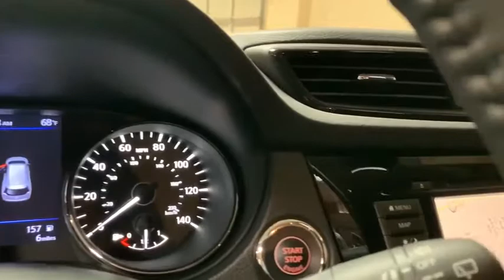2020 Nissan Rogue Portland, Beaverton, Vancouver, Gresham, Hillsboro, OR 1017422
Caspian Blue Metallic New 2020 Nissan Rogue available in Portland, Oregon at Nissan of Portland. Servicing the Beaverton, Vancouver, Gresham, Hillsboro, OR area.

NAV, Heated Seats, Lane Keeping Assist, Hands-Free Liftgate, Power Liftgate. CASPIAN BLUE ME exterior and Charcoal interior, SV trim. SEE MORE!  KEY FEATURES INCLUDE All Wheel Drive, Power Liftgate, Heated Driver Seat, Remote Engine Start, Dual Zone A/C, Blind Spot Monitor, Hands-Free Liftgate, Lane Keeping Assist, Heated Seats. Nissan SV with CASPIAN BLUE ME exterior and Charcoal interior features a 4 Cylinder Engine with 170 HP at 6000 RPM*.   OPTION PACKAGES PREMIUM PACKAGE Memory Driver Seat & Outside Mirrors, Wheels: 18 Aluminum Alloy, ProPILOT Assist, Electronic Parking Brake Replaces foot release parking brake, Intelligent Aroundview Monitor (I-AVM), Steering Assist, Intelligent Cruise Control (ICC), full speed range and hold, Tires: 225/60R18, Heated Leather-Wrapped Steering Wheel, Radio: AM/FM/CD/AUX NissanConnect w/Navigation, Nissan door to door navigation w/3D building graphics and satellite imagery featuring POI search, and online premium traffic information, HD radio, SiriusXM Traffic, SiriusXM Travel Link (weather, fuel prices, movie listings, stock info, sports and parking), 7 color display w/multi-touch control, Apple CarPlay, Android Auto, SiriusXM Satellite Radio w/advanced audio features, USB connection port for iPod. Rear Spoiler, Keyless Entry, Remote Trunk Release, Privacy Glass, Child Safety Locks.   Horsepower calculations based on trim engine configuration. Please confirm the accuracy of the included equipment by calling us prior to purchase.
PREMIUM PACKAGE  -inc: Memory Driver Seat & Outside Mirrors  Wheels: 18 Aluminum Alloy  ProPILOT Assist  Electronic Parking Brake Replaces foot release parking brake  Intelligent Aroundview Monitor (I-AVM)  Steering Assist  Intelligent Cruise Control (IC, BLACK SPLASH GUARDS (SET OF 4),CASPIAN BLUE METALLIC,CHARCOAL  CLOTH SEAT TRIM, FLOOR MATS & 2-PC CARGO AREA PROTECTOR  -inc: 2-pc front and 2-pc 2nd row floor mats  First Aid Kit,All Wheel Drive,Power Steering,ABS,4-Wheel Disc Brakes,Brake Assist,Aluminum Wheels,Tires - Front All-Season,Tires - Rear All-Season,Temporary Spare Tire,Heated Mirrors,Power Mirror(s),Integrated Turn Signal Mirrors,Rear Defrost,Intermittent Wipers,Variable Speed Intermittent Wipers,Privacy Glass,Rear Spoiler,Remote Trunk Release,Power Liftgate,Power Door Locks,Daytime Running Lights,Automatic Headlights,AM/FM Stereo,CD Player,Satellite Radio,MP3 Player,Bluetooth Connection,Auxiliary Audio Input,Smart Device Integration,Requires Subscription,MP3 Player,Steering Wheel Audio Controls,Power Driver Seat,Bucket Seats,Heated Front Seat(s),Driver Adjustable Lumbar,Pass-Through Rear Seat,Rear Bench Seat,Adjustable Steering Wheel,Trip Computer,Power Windows,Leather Steering Wheel,Keyless Entry,Power Door Locks,Keyless Entry,Power Door Locks,Keyless Start,Remote Trunk Release,Hands-Free Liftgate,Cruise Control,Climate Control,Multi-Zone A/C,A/C,Cloth Seats,Driver Vanity Mirror,Passenger Vanity Mirror,Driver Illuminated Vanity Mirror,Passenger Illuminated Visor Mirror,Remote Engine Start,Keyless Start,Power Windows,Power Door Locks,Trip Computer,Security System,Engine Immobilizer,Traction Control,Stability Control,Traction Control,Front Side Air Bag,Blind Spot Monitor,Lane Departure Warning,Lane Keeping Assist,Lane Departure Warning,Tire Pressure Monitor,Driver Air Bag,Passenger Air Bag,Front Head Air Bag,Rear Head Air Bag,Passenger Air Bag Sensor,Child Safety Locks,Back-Up Camera